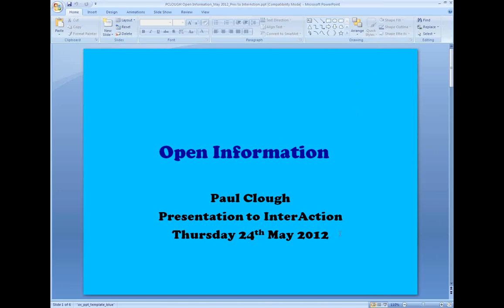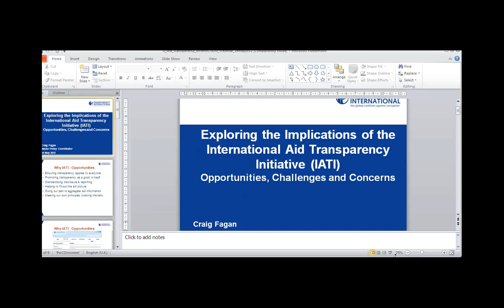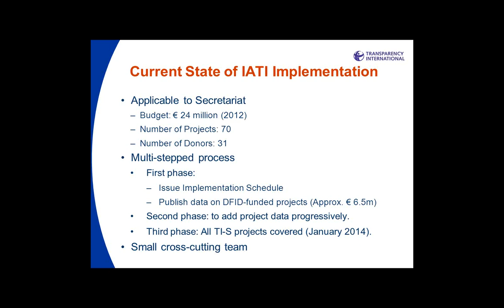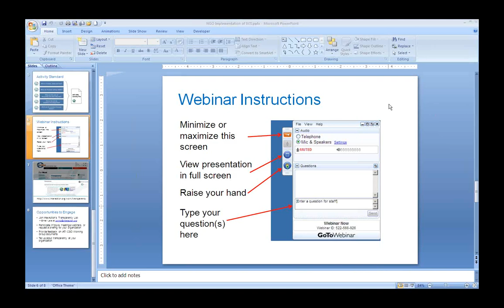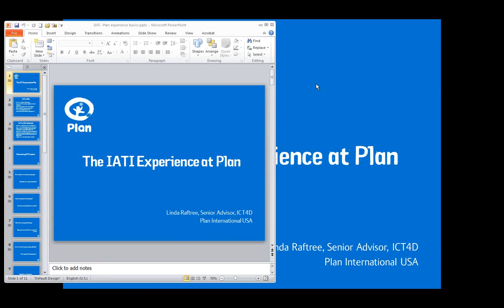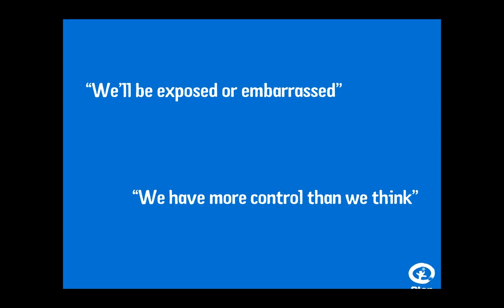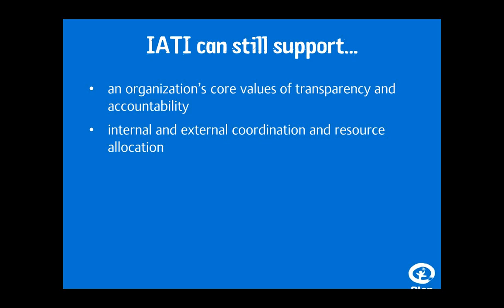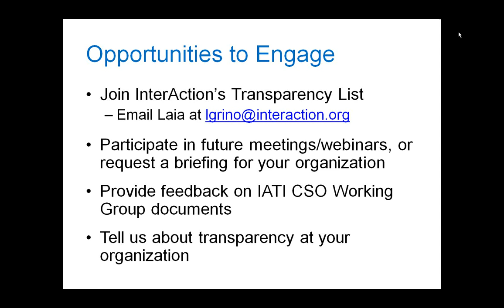NGO Experiences Implementing the International Aid Transparency Initiative (IATI)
This webinar features presentations from three NGOs that have published or are committed to publishing IATI data: Oxfam GB, Transparency International and Plan USA. Speakers discussed the process of implementing to IATI, and some of the challenges and opportunities associated with publishing IATI data.